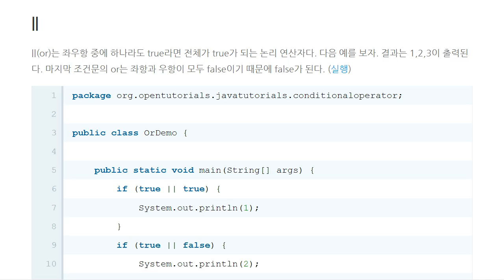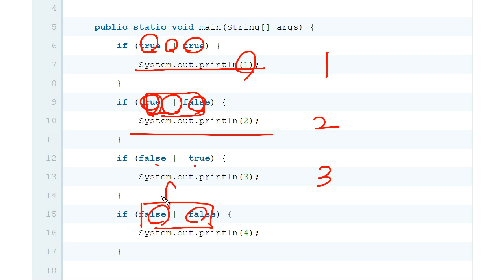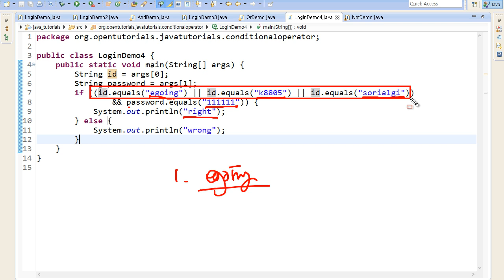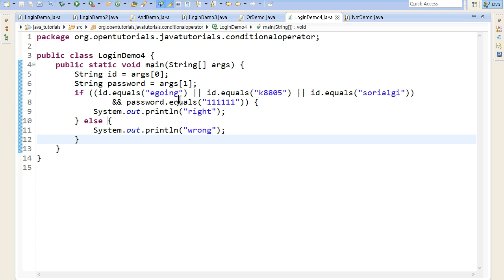JAVA - 논리연산자 (2/3) : or